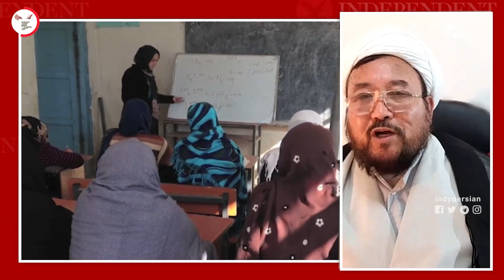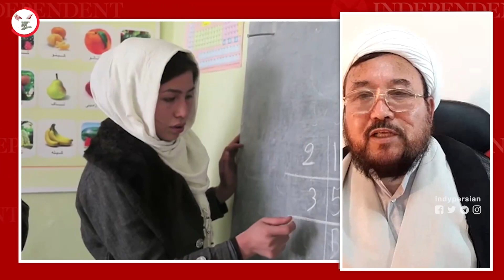رفتار و عملکرد طالبان برخلاف سنت پیامبر اسلام است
آیت‌الله علی محقق نسب، کارشناس امور دینی، در گفت‌وگو با ایندیپندنت فارسی در مورد ممنوعیت تحصیل زنان در افغانستان گفت: «در هیچ بخشی از متون دینی و دستورهای پیامبر اسلام، تحصیل زنان ممنوع نشده است و مبنای توجیه‌های طالبان در این مورد، احادیث و روایت‌های جعلی است.»

محقق نسب افزود: «طالبان با ممنوع کردن آموزش زنان و اعمال محدودیت‌ها علیه جامعه، تصمیم دارند افغانستان را به عصر حجر باز‌گردانند.»